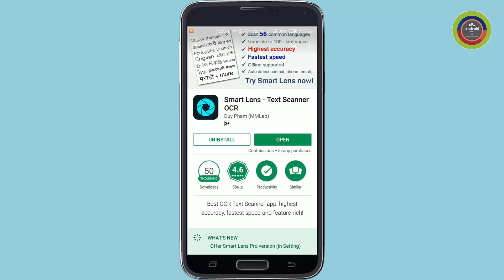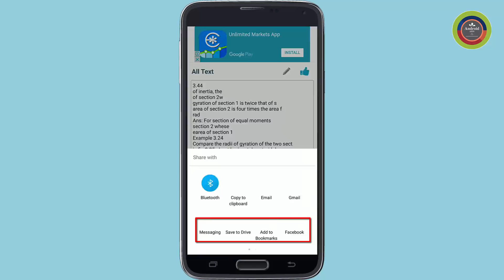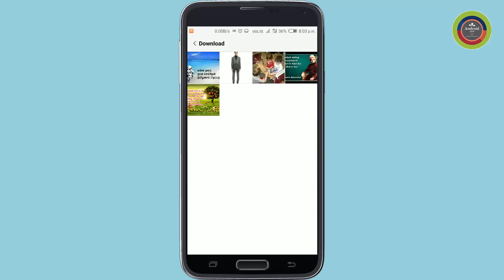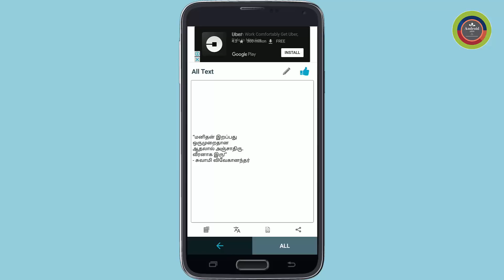How to Convert Image Text into Text using Android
Smart Lens - Text Scanner OCR help you easy to convert image to text: scan and translate document, scan and detect phone number, email, website url, business card, etc… with very high accuracy in few seconds !!!

Try to copy by typing a long number, a complex url, or a contact with a lot of information? Sounds out of date! Now you have Smart Lens - Text Scanner.